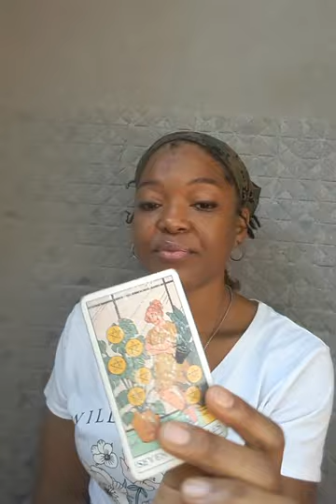Cancer 😲money blocks cleared dramatically